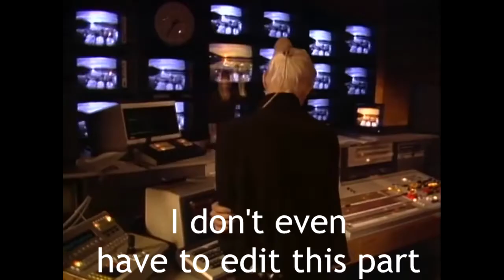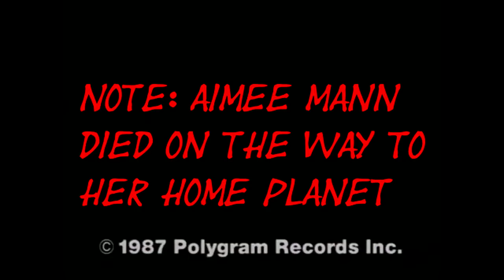Rush YTP - Za Warudo Stands Still [REUPLOAD]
This is a reupload of the unlisted Rush YTP on my old channel, onto my new, current channel!
The original was first published May 2019.